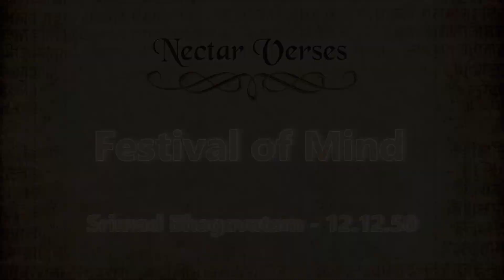Festival of Mind | Nectar Verses (SB 12.12.50) | Gauranga Darshan Das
ŚB 12.12.50
tad eva ramyaṁ ruciraṁ navaṁ navaṁ
tad eva śaśvan manaso mahotsavam
tad eva śokārṇava-śoṣaṇaṁ nṛṇāṁ
yad uttamaḥśloka-yaśo ’nugīyate

Translation:
Those words describing the glories of the all-famous Personality of Godhead are attractive, relishable and ever fresh. Indeed, such words are a perpetual festival for the mind, and they dry up the ocean of misery.